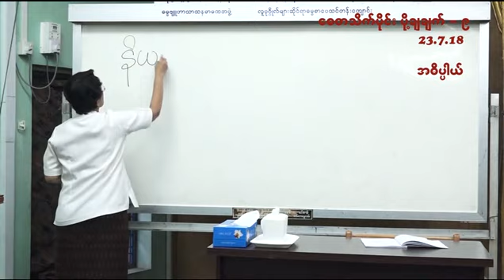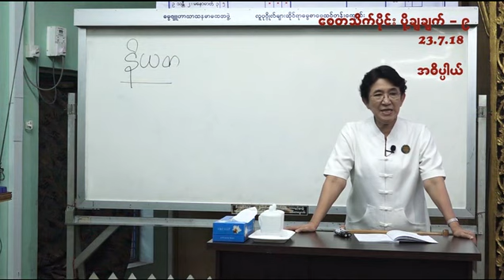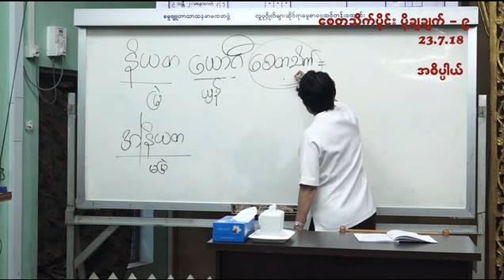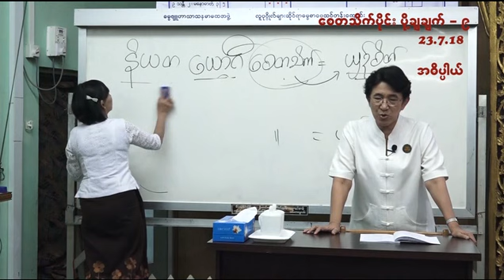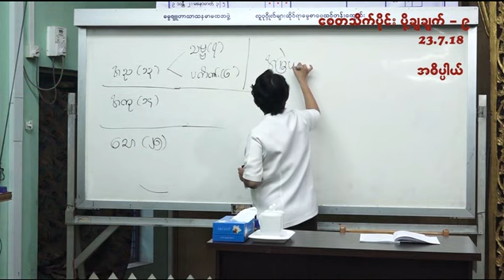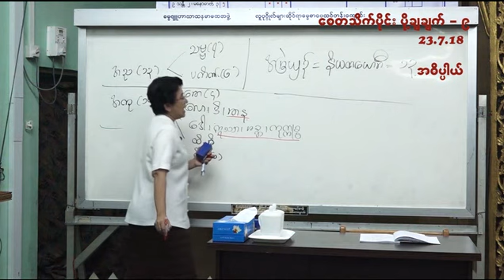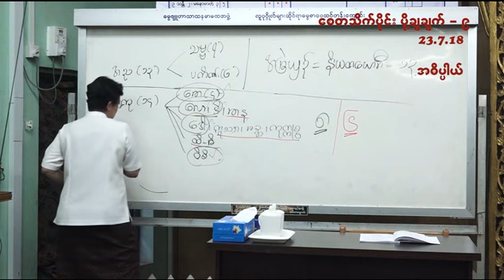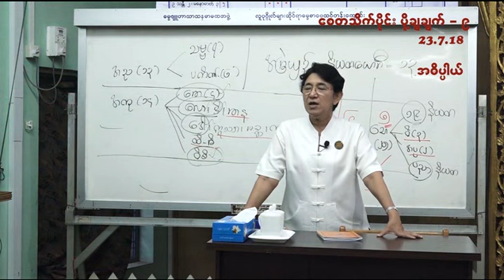20180723 Cetasika Day 9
Daw Khin Hla Tin 20180723 Cetasika Day 9